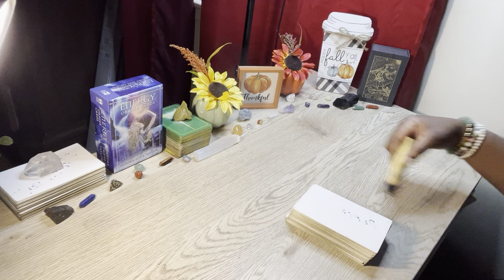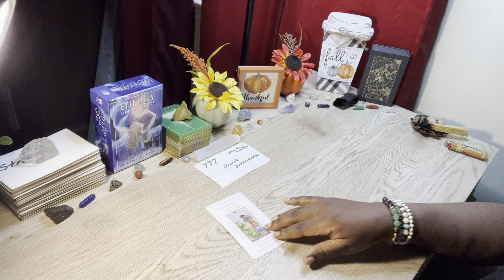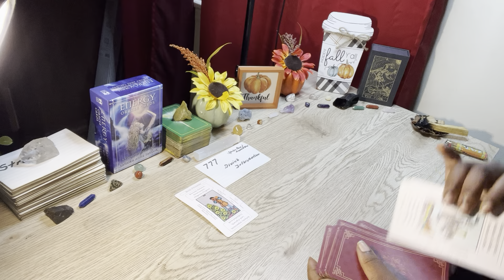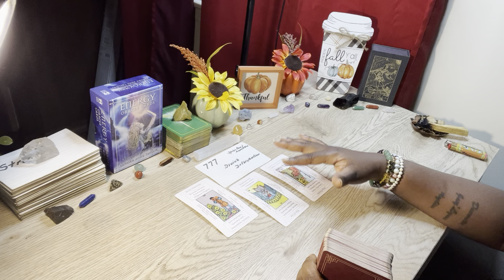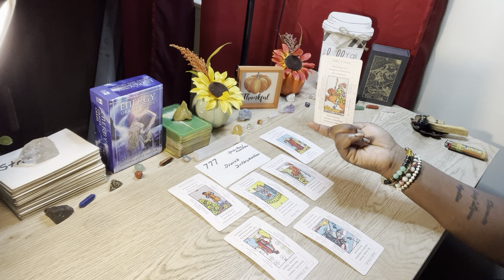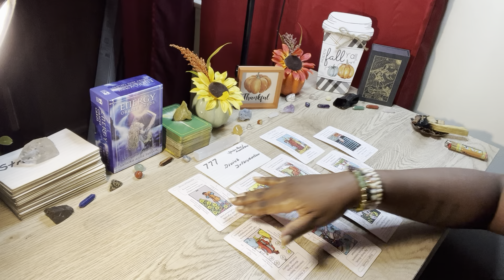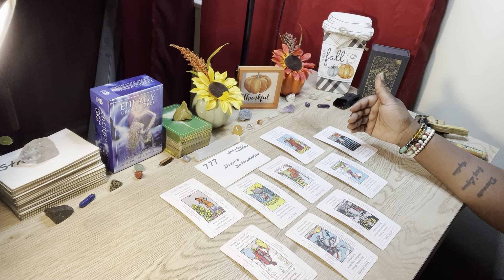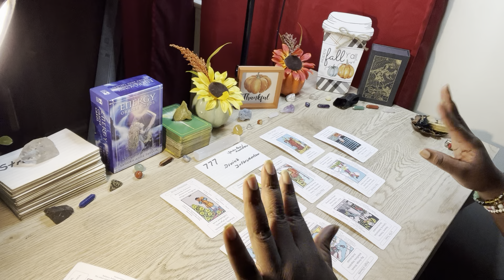Scorpio ♏️- 777 Divine Intervention On A Karmic Fire 🔥 Sign/ Air Sign In Your Life